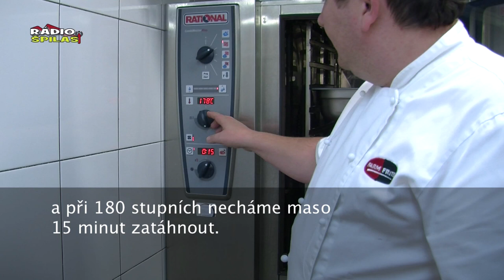Recept na Španělského ptáčka /Španělské fógl v Goldnovym šifu /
Po 12 hodinovém vaření vzniká v brněnské restauraci "Zlatá loď" pochoutka zvaná prvorepublikový Španělský ptáček. Pokud nestihnete uvařit doma, přijďte ochutnat.